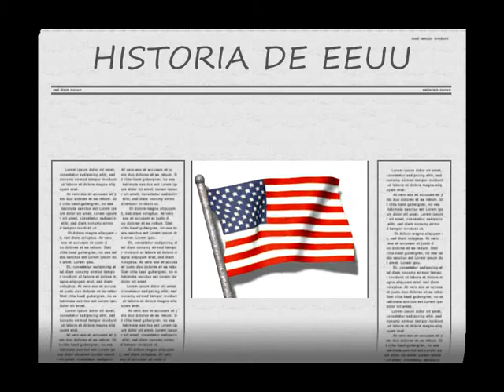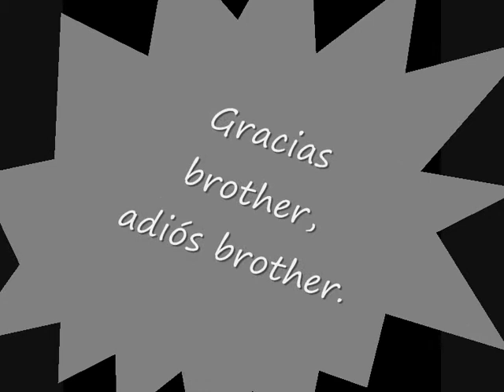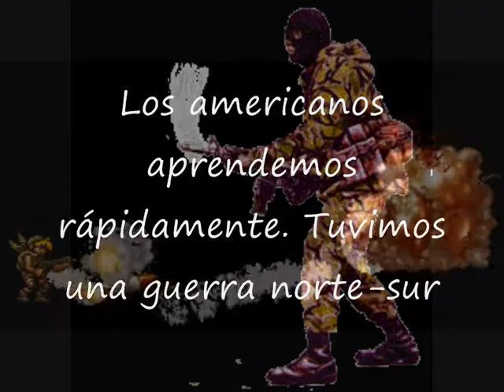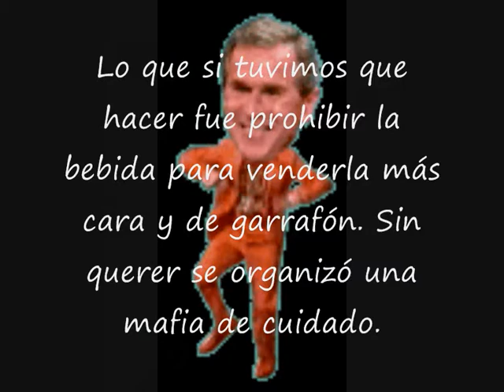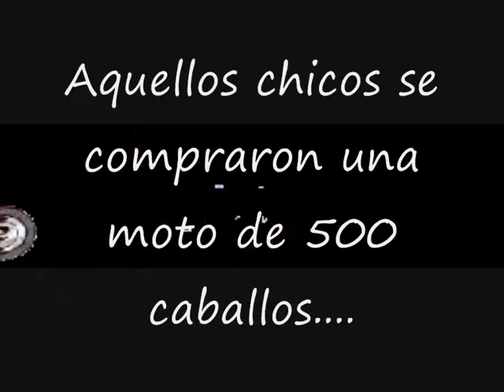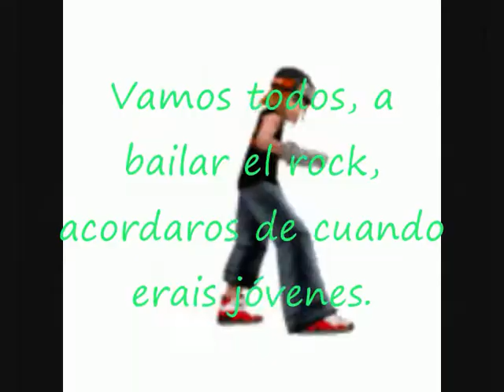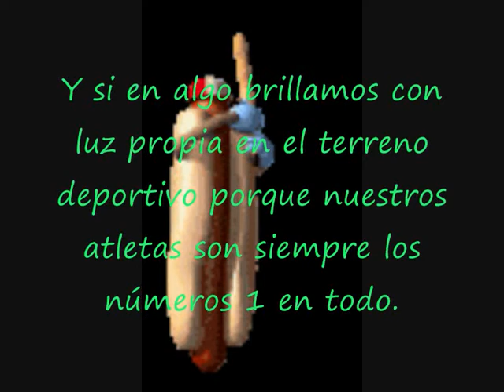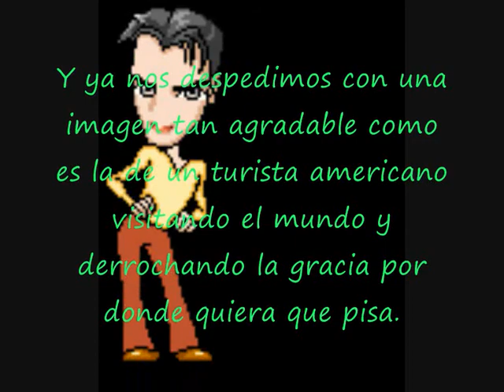LA VERDADERA HISTORIA DE ESTADOS UNIDOS CON LO MEJOR DE SU MÚSICA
En el año 2003 escribí un teatro sobre el país más democrático del mundo, con todos sus típicos y tópicos. La banda sonora que elegí era muy buena y acomodé los vestidos que podía traer la clase para homenajear a esa música. Había de todo que para eso era EEUU. Indios, mafia, universidad, guerra... y mucha música
Sobre el país se me escapó algún que otro sarcasmo, pero si no te importa sigue el enlace a mi blog para leer la historia y la explicación.